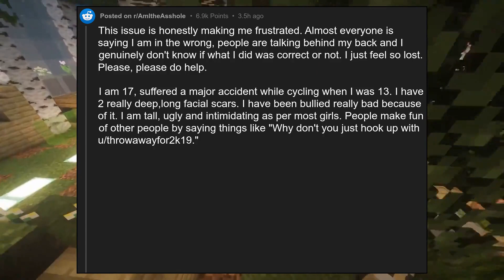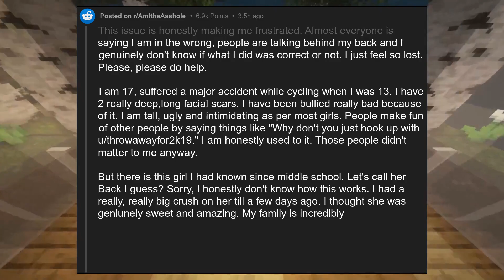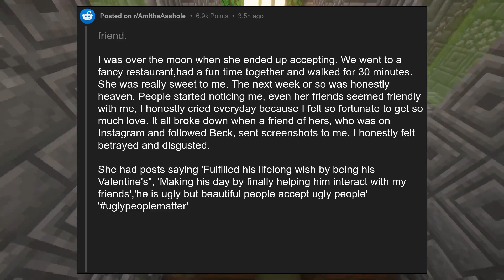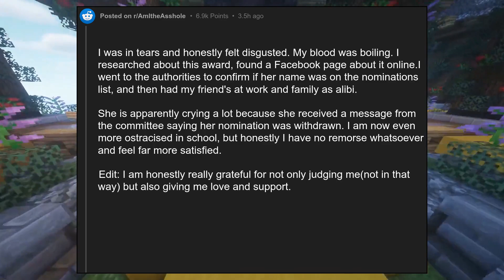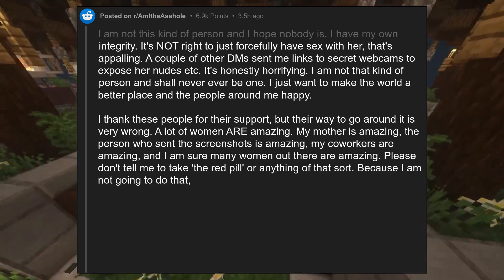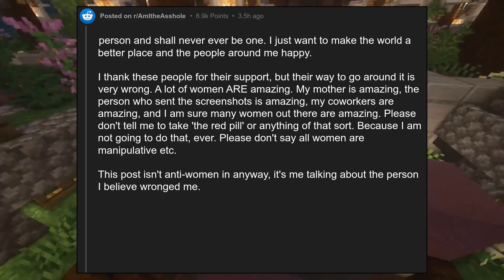AITA For purposely stopping my classmate from winning an award and subse...